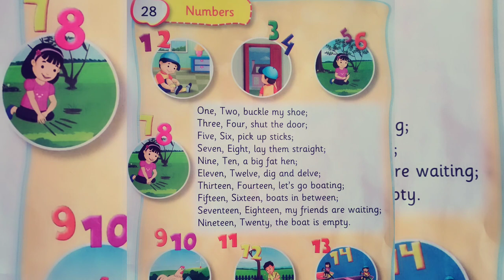numbers nurseryrhymes viral maharashtraboard